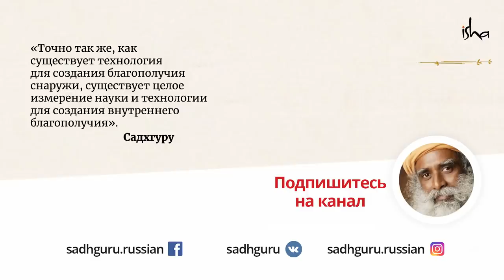Как делать выбор и принимать решения?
Куда пойти учиться или работать, чем заняться в жизни? Порой действительно тяжело принять подобные решение. Как же это сделать правильно?